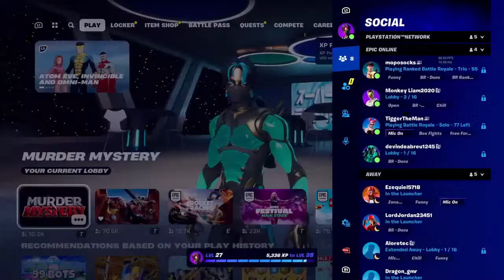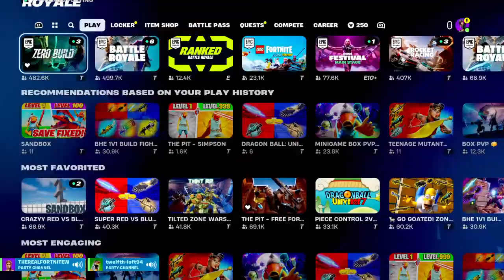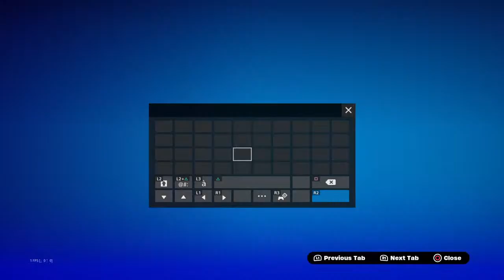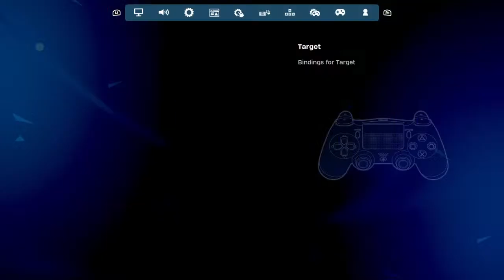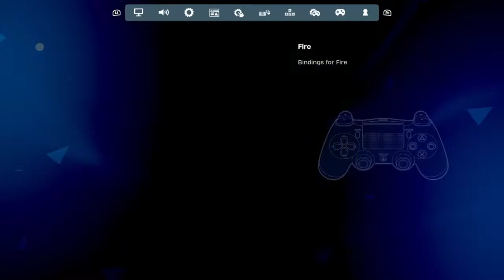Volute Descant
Gaming, nothing more